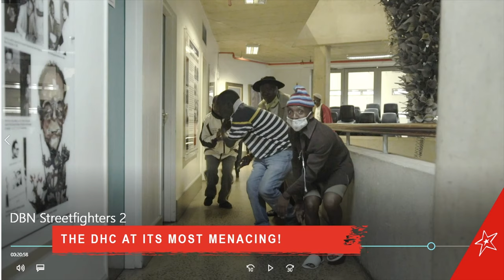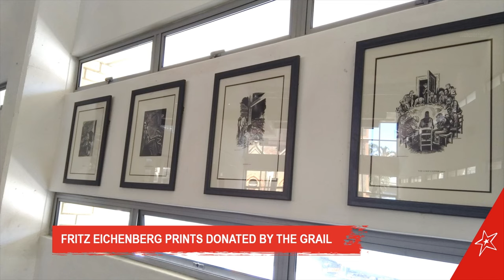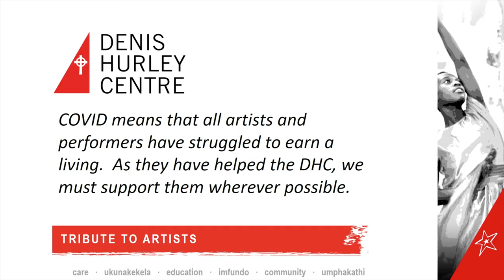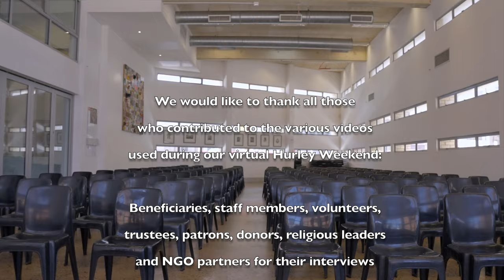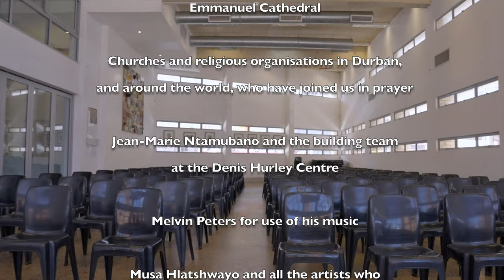Tribute to Artists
We celebrate the many artists, crafts people and performers who have supported our work in 2020.  At the end, the award-winning Musa Hlatshwayo, our choreographer-in-residence, gives an impassioned plea to remember the plight of artists at this time and the important role the arts play in our society.  (At the end of this video are credits that embrace the full set of videos).